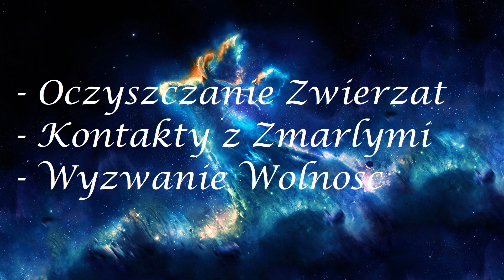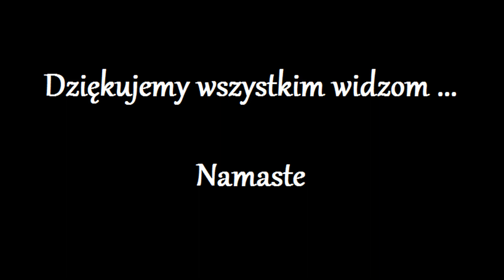Uwolnienie Duszy z kola Reinkarnacji 886.0